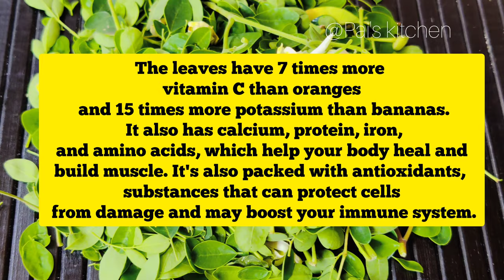Ragi rotti/Ragi Adai/Ragi & moringa leaves roti/Moringa millet flat bread/finger millet roti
Ragi rotti/Ragi Adai/Ragi & moringa leaves roti/Moringa millet flat bread/finger millet roti/ ragi breakfast & snacks recipes  cooking in village/ Nachni roti/ healthy ragi Adai/ finger millet recipe/healthy breakfast recipe/ diabetic diet/ weight loss recipe/ just 10 minutes breakfast recipe/4k/instant breakfast ideas/ quick breakfast Indian/ nasta/ recipe/ food/ Indian food/ ragi recipe drumstick leaves & ragi roti
drumstick leaves recipe/ how to make ragi roti
murungai keerai ragi adai
ragi drumstick leaves adai
ragi adai with drumstick leaves
savory  flatbread
kezhvaragu murungai adai
kezhvaragu adai
in Pai's kitchen

can we eat ragi roti at night?
can i give ragi to baby at night?
what is adai?
what are the benefits of drumsticks leaves?
ragi adai with drumstick  leaves  calories?
ragi adai benefits?
 ragi adai side dish recipes?